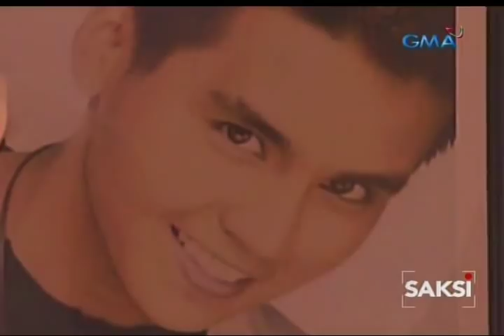Saksi: RJ Bautista at 5 iba pang akusado sa pagpatay kay Ramgen Revilla, pinawalang-sala ng korte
Pinawalang sala ng korte ang anim na akusado sa pagpatay kay Ramgen Revilla na anak ni dating Senador Ramon Revilla, Sr. Kabilang sa inabswelto ang inakusahang mastermind sa krimen --- ang kapatid ni Ramgen na si RJ Bautista.